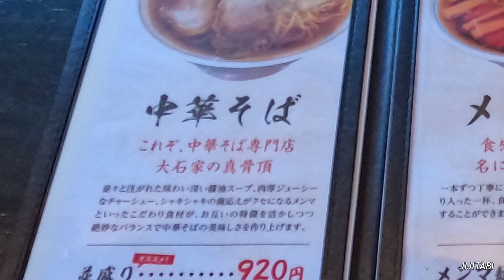【長野県】諏訪で人気のラーメンPopular ramen in Lake Suwa, Nagano Prefecture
大石家諏訪店は諏訪湖の湖畔通りにあるラーメン屋さんです
スープはあっさりとしていますがチャーシューは柔らかくジューシーで麺との相性がとても良く美味しくいただきました
本店は岐阜県多治見市長野県には8店舗出店しています
金額は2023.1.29現在の料金です詳細はWeb サイトでご確認下さい

                           大石家諏訪店
              長野県下諏訪町南高木10616-62

Oishiya Suwa is a ramen shop located on Lake Suwa's lakeside street.
 The soup is light, but the char siu is soft and juicy, and goes well with the noodles.
 The main store has 8 stores in Tajimi City, Gifu Prefecture and Nagano Prefecture.
 The price is as of January 29, 2023

BGM]🎶